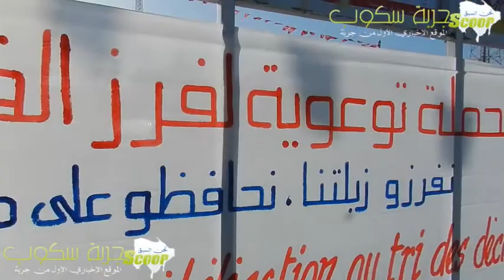حملة توعوية بعنوان "نفرزو زبلتنا ... نحافظو على صحتنا".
قامت جمعية جربة أنسوليت اليوم بحملة توعوية بفرز الفضلات المنزليّة متوجهّ للأطفال أساسا بوسط مدينة حومة السوق بعنوان "نفرزو زبلتنا ... نحافظو على صحتنا" اضافة الى عدد من الورشات كورشة رسكلة النفايات في شكل براعات يدويّة للاطفال و ورشة تثمين النفايات العضويّة اضاقة الى استبيان تمّ توزيعه على الحاضرين .
صفحة تعنى بكل أخبار جزيرة جربة من تأسيس مجموعة من صحافيي الجزيرة :
عادل,سامية,يسرى,رامي,حفيظ ,وائل,فريال, أحمد,منير وإلياس .